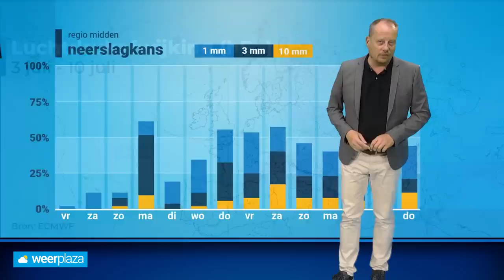30-daagse: mogelijk wisselvalliger tijdens zomervakantie?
De zomervakantie komt dichterbij en daarmee vragen veel mensen zich af of het droge en warme juniweer zich voortzet in juli. Alfred Snoek vertelt je er meer over in een nieuwe 30-daagse!